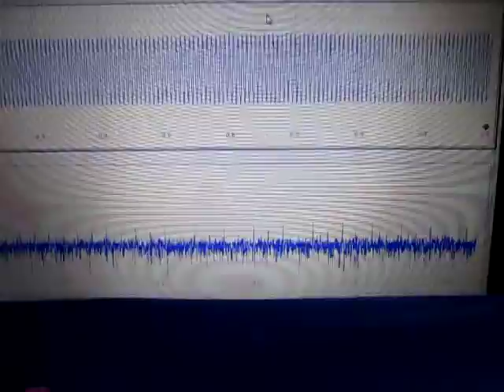超音波発振計測解析システム Ultrasonic oscillation measurement analysis system